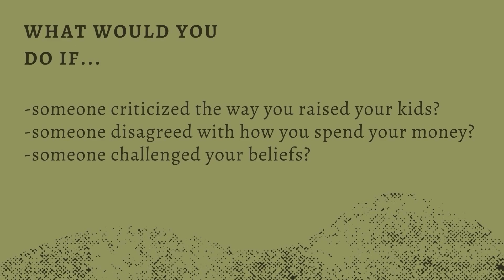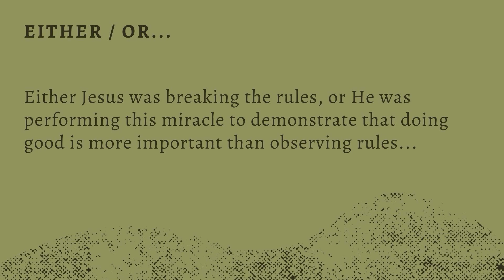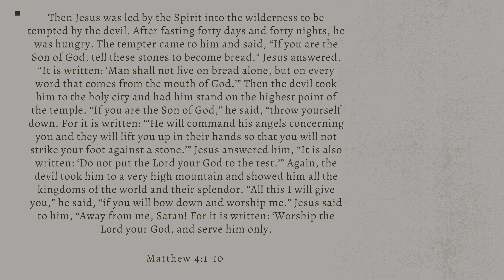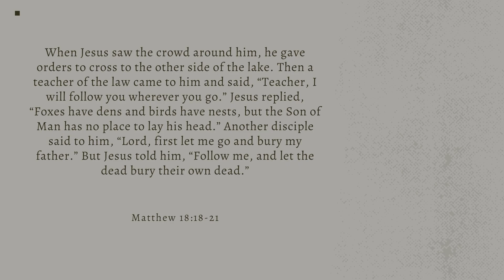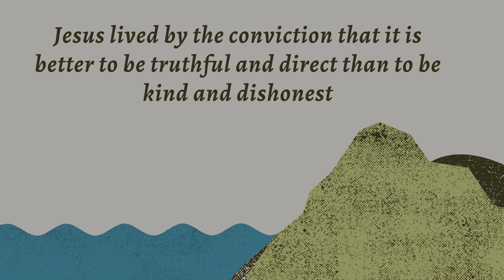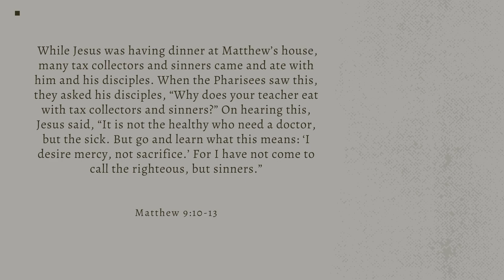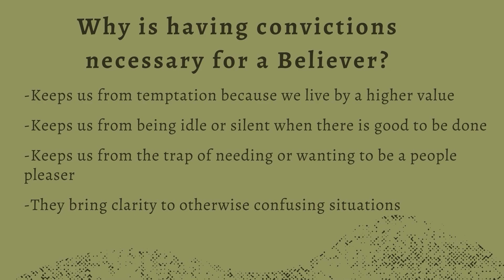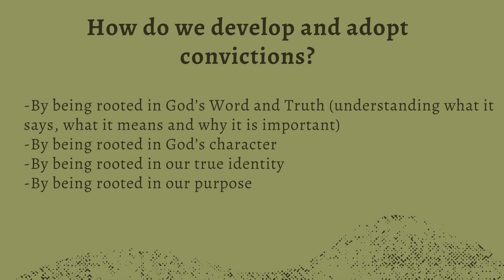The Uniqueness of Jesus, A Man of Conviction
Pastor Scott continues our sermon series with The Uniqueness of Jesus, A Man of Conviciton for October 27 at Parkview Alliance Church.